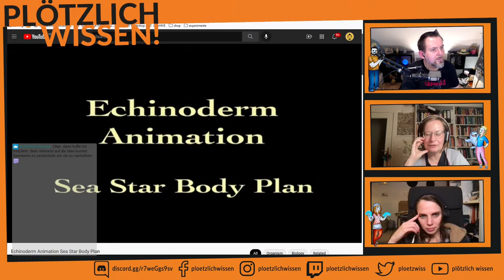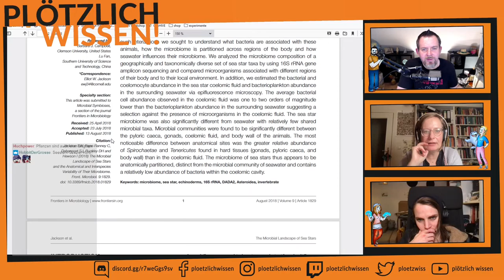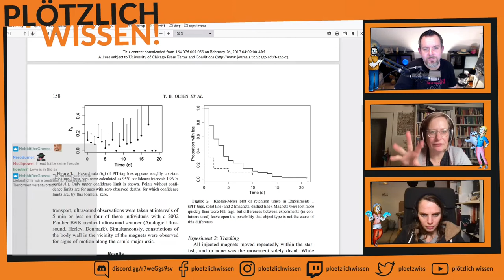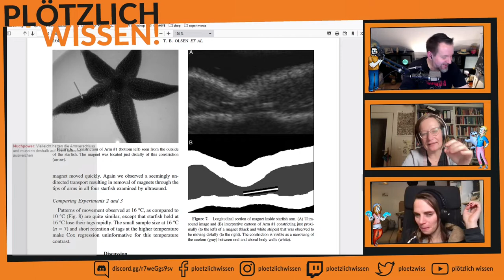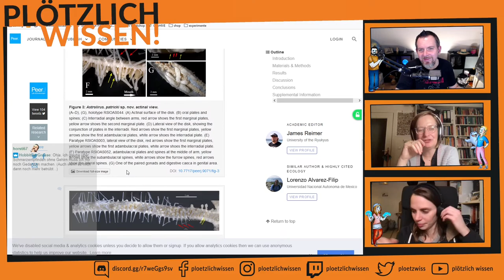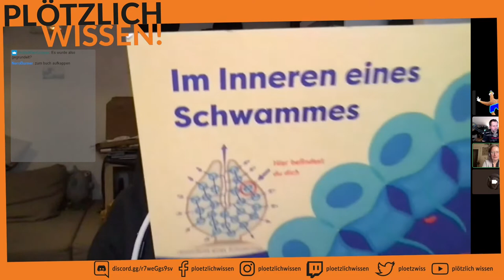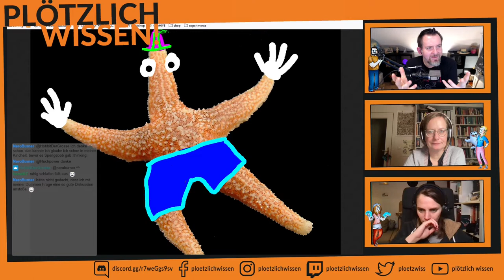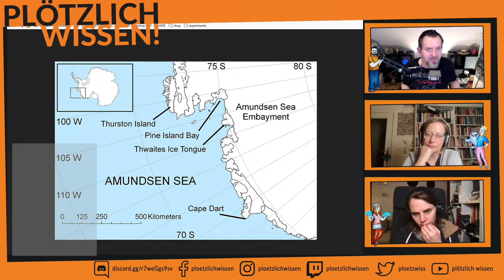Abtauchen mit PW! #21 Neujahrs-Meerestier, Andrés Liebeshöhle und Gletscher.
Stream vom 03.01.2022. Inga hat etwas zu einem Neujahrs-Meerestier für uns vorbereitet, André verliest sich bei Liebeshöhlen und erzählt etwas über Gletscher und noch einiges Meer.